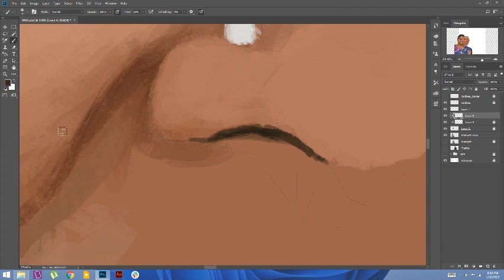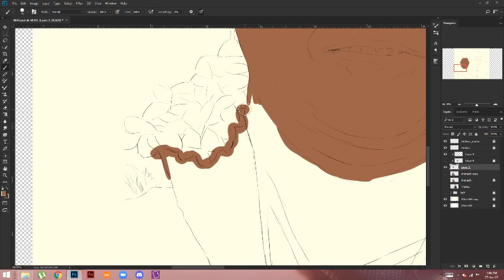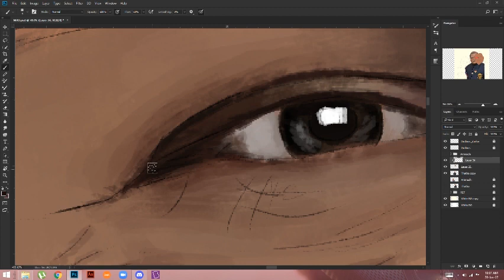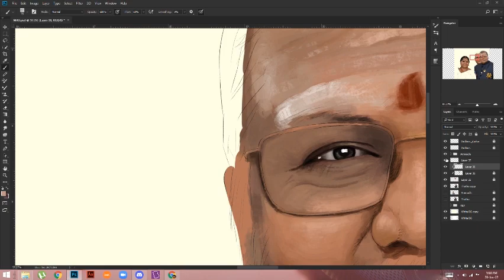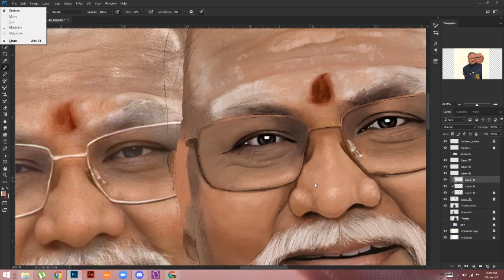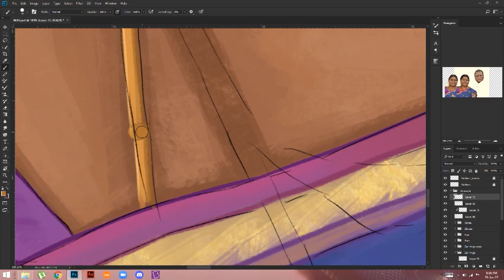MR & MRS. SUNDARARAJAN | Digital Art | AVN Artworks | Progress Video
This artwork is painted digitally using Wacom Intuos in Adobe Photoshop. It was collaborated with Mr. Vignesh AVN. It was commissioned by Mrs. Vairanjani Pandiyarajan as a surprise gift to her parents on their 38th Anniversary. Music used is "Out of the Blue" from the album "Liberation" by Marcus Warner.